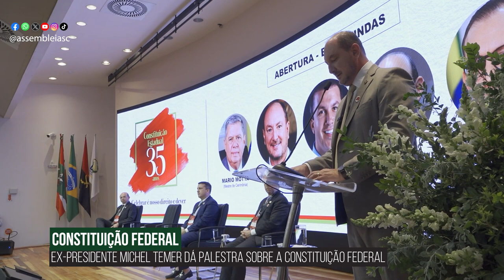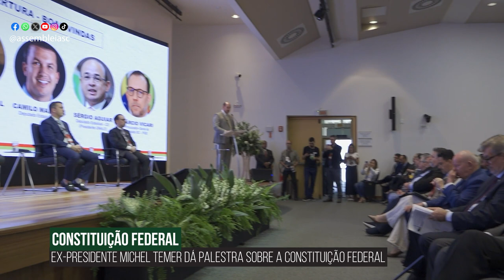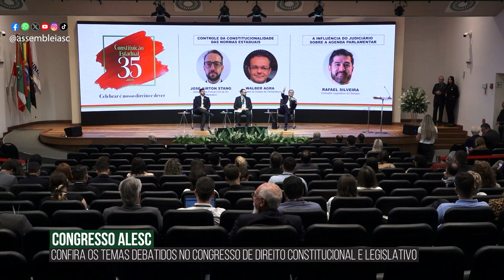Alesc em Dia - Edição da Tarde - 07/11/24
Com mais de mil inscritos, Congresso de Direito Constitucional é aberto na Alesc

Constituintes compartilham memórias sobre a elaboração da Carta de 1989

Em entrevista coletiva, Temer fala sobre Constituição, política e relação Brasil-EUA

Michel Temer fala em defesa da Constituição e das instituições públicas

Painel aponta transformações na atuação dos tribunais de contas